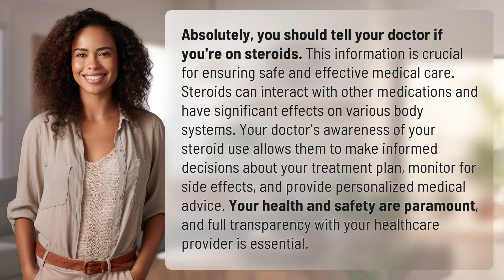Should I tell my doctor I'm on steroids?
The Importance of Disclosing Steroid Use to Your Doctor 👉 Disclosing Steroid Use to Your Doctor 👉 Learn why it is crucial to inform your doctor about your steroid use for safe and effective medical care. Steroids can interact with other medications and have significant effects on your body. Your doctor needs this information to make informed decisions, monitor for side effects, and provide personalized medical advice. Prioritizing your health and safety requires full transparency with your healthcare provider.

Laura S. Harris (2024, January 25.) Should I tell my doctor I'm on steroids?
    🌐 AskAbout.video